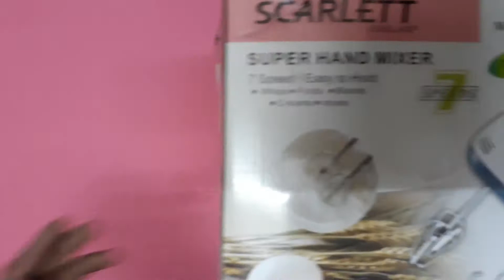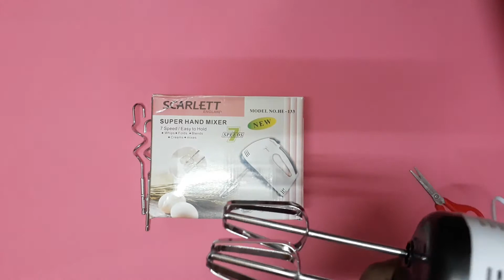Scarlett Super Hand Mixer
Scarlett Super Hand Mixer - Super Hand Mixer Unboxing